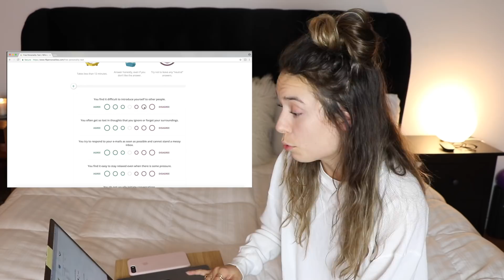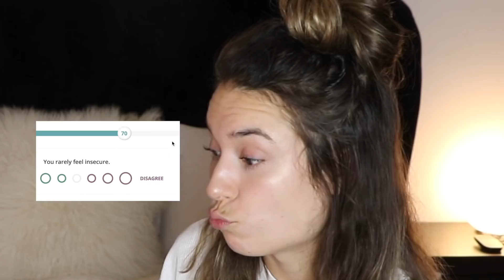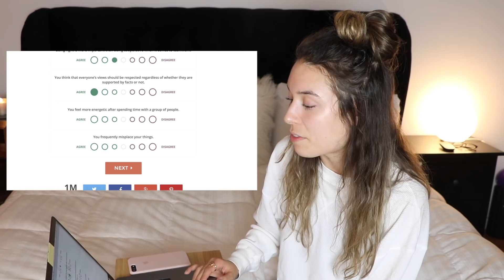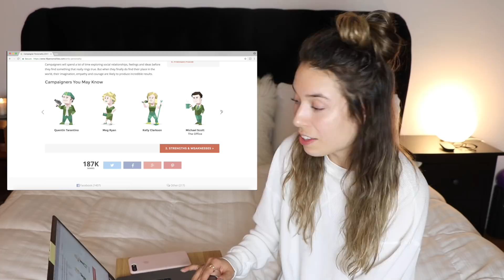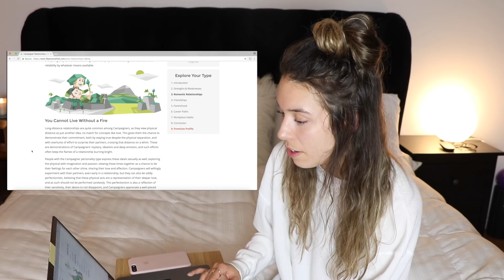THE TRUTH ABOUT ME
I took a personality test because i dont know who i am what is life what year is it

Instagram / Twitter / Snapchat - @kristenmcatee

weewoo